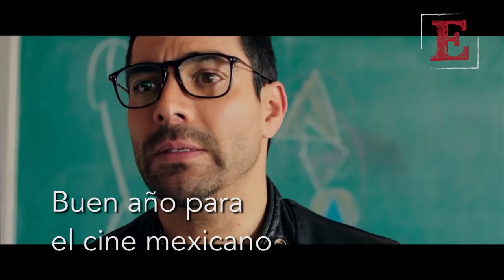Balance Canacine 2016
En el balance 2016 de Canacine, su director general Agustín Torres Ibarrola destaca tres puntos importantes: 1.- Récord histórico de ingresos del cine mexicano. 2.- México es el segundo país a nivel mundial con más cines construidos en 2016. 3.- México es el cuarto país en el mundo con mayor número de boletos de cine vendidos este año.